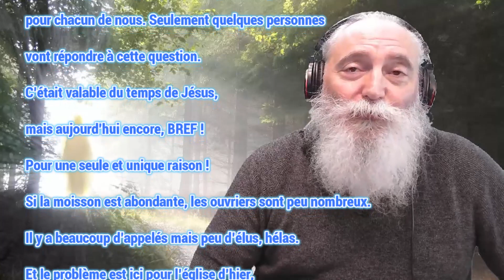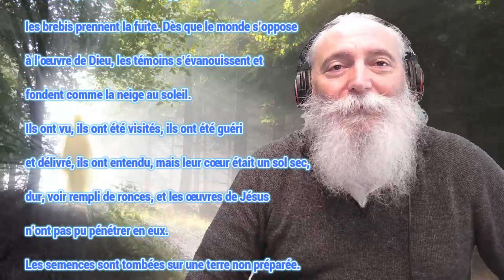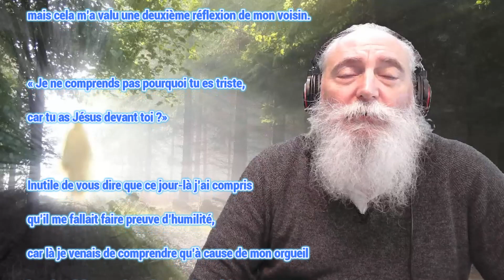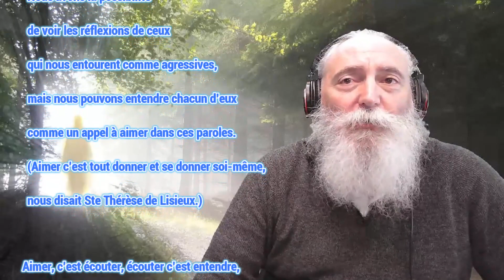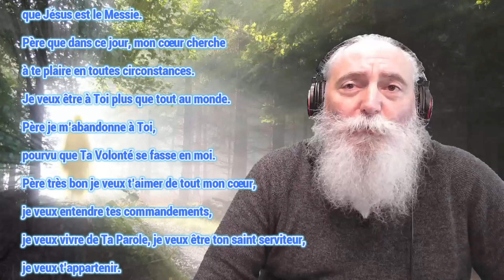7 MINUTES POUR JESUS 04 JANVIER 2023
Eh oui :
« Nous avons trouvé le Messie » (Jn 1, 35-42)
En tout cas, c'est ce que JEAN dans le chapitre premier nous dit : Au verset 35 à 42 nous avons trouvé le Messie. Qui cherchez-vous demandera Jésus aux disciples qui suivaient jusque-là Jean le Baptiste ? Cette question il nous la pose à chacun de nous dans cette journée qui commence pour toi, pour moi, pour chacun de nous. Seulement quelques per.